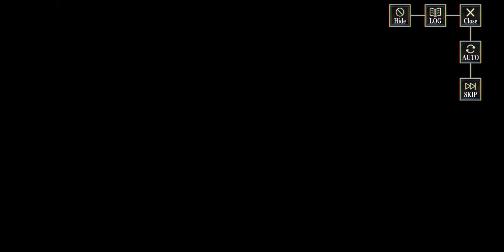SLIME - ISEKAI Memories Part 44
SLIME - ISEKAI Memories

Credit for this game goes to BANDAI NAMCO Entertainment Inc